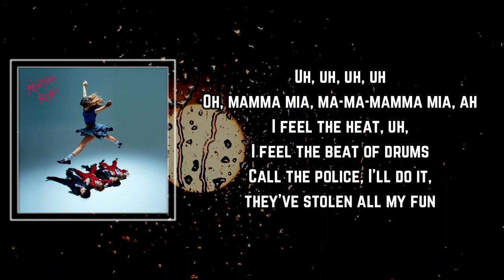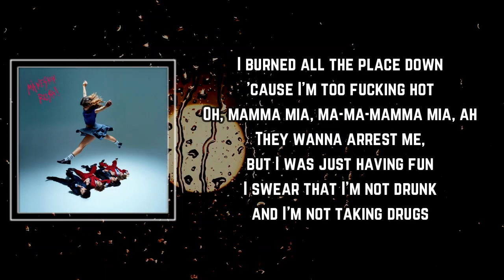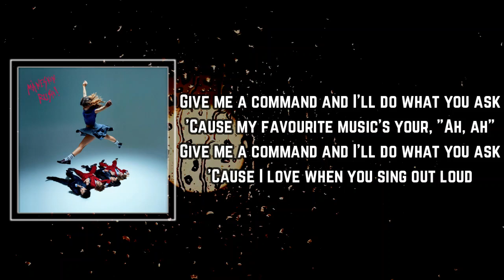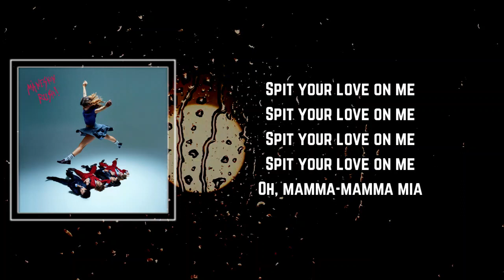Måneskin - MAMMAMIA Lyrics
MAMMAMIA by Måneskin
Album: RUSH!

MAMMAMIA Lyrics:

Oh, mamma mia, ma-ma-mamma mia, ah
I feel the heat, uh, I feel the beat of drums
Call the police, I'll do it, they've stolen all my fun
I'm breaking free, but I'm stuck in the police car
They treat me like if I did something criminal
All eyes on me, I feel like I'm a superstar
I'm not a freak, I just thought it was carnival

Oh, mamma-mamma mia, spit your love on me
I'm on my knees and I can't wait to drink your rain
I'll keep the secret if you let me get a taste
Tell me your limits and we'll cross that line again
Oh, mamma-mamma mia

You wanna touch my body, I say you're not allowed
You wanna handle me, but I'm a bit too much
I burned all the place down 'cause I'm too fucking hot
They wanna arrest me, but I was just having fun
I swear that I'm not drunk and I'm not taking drugs
They ask me why I'm so hot, 'cause I'm italiano

Oh, mamma-mamma mia

Give me a command and I'll do what you ask
'Cause my favourite music's your, "Ah, ah"
'Cause I love when you sing out loud

Oh, mamma-mamma mia

Spit your love on me
Oh, mamma-mamma mia

MAMMAMIA
MAMMAMIA Måneskin
Måneskin MAMMAMIA
MAMMAMIA Lyrics
MAMMAMIA Lyrics Måneskin
MAMMAMIA By Måneskin
MAMMAMIA to Måneskin
Måneskin to MAMMAMIA
Måneskin Songs
Måneskin New Song
Lyrics to MAMMAMIA